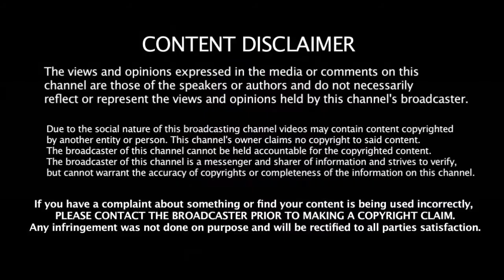100 பாண்டியா வந்தாலும் தல தோனிக்கு இணையாக முடியாது | Dhoni Fans Talks About Hardik Pandya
100 பாண்டியா வந்தாலும் தல தோனிக்கு இணையாக முடியாது | Dhoni Fans Talks About Hardik Pandya